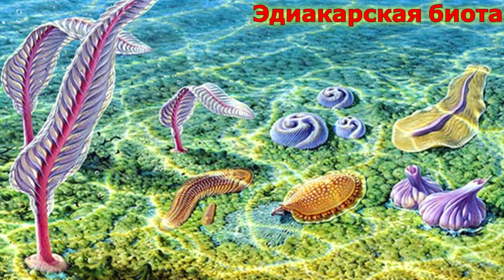Развитие жизни на Земле (The Evolution of Life) - Тамга (Tamga hamulifera)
Тамга — маленькое ископаемое, найденное в вендских отложениях Белого моря.